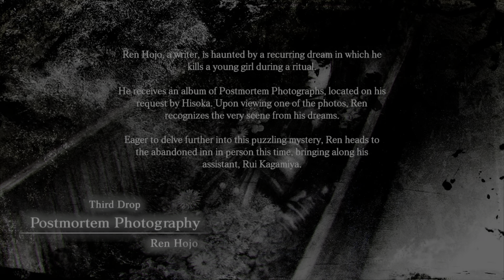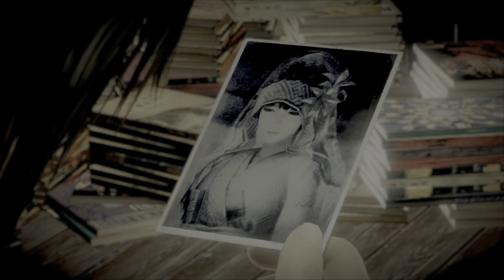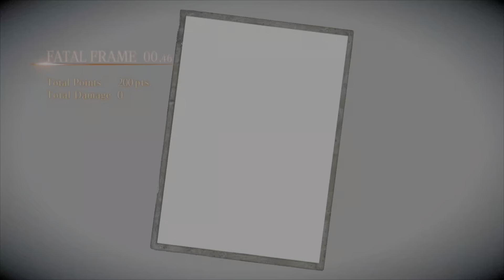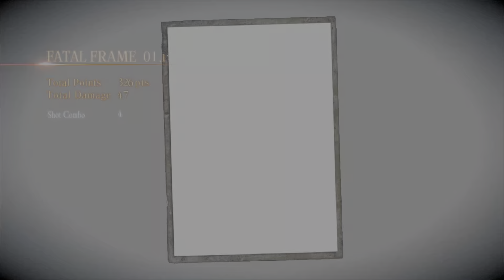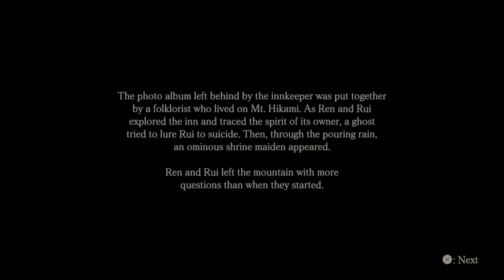Ep.3 Fatal Fatal 5 Maiden of Blackwater with TonberryPawn